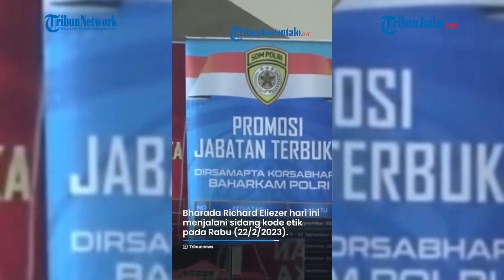Apa Itu Demosi? Sanksi yang Dijatuhkan Polri ke Bharada E, Sudah Pasti Tinggalkan Kantor Lama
TRIBUN-TIMUR.COM - Mengenal Demosi, sanksi yang dijatuhkan terhadap Bharada Richard Eliezer alias Bharada E oleh Polri.

Bharada E mendapat sanksi Demosi dalam sidang kode etik dan profesi Polri (KKEP).

Sidang etik tersebut dijalani Bharada E setelah divonis satu tahun enam bulan oleh Pengadilan Negeri Jakarta Selatan.

Artikel ini telah tayang di Tribun-Timur.com dengan judul Apa Itu Demosi? Sanksi yang Dijatuhkan Polri ke Bharada E, Sudah Pasti Tinggalkan Kantor Lama,